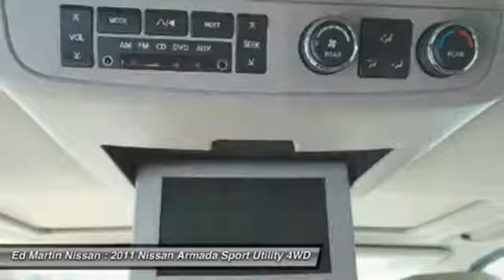2011 NISSAN ARMADA Indianapolis, IN 1P5843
2011 NISSAN ARMADA Indianapolis, IN
Stock# 1P5843

BALANCE OF FACTORY WARRANTY., FULLY SERVICED AND READY TO GO!, GREAT VEHICLE HISTORY!, NAVIGATION!, NISSAN CERTIFIED VEHICLE!, NOT A RENTAL UNIT!, And ONE OWNER L0CAL TRADE!. Don't pay too much for the superb-looking SUV you want...Come on down and take a look at this beautiful 2011 Nissan Armada. Have one less thing on your mind with this trouble-free Armada. Nissan Certified Pre-Owned means you not only get the reassurance of up to a 7yr/100,000 mile Warranty, but also a 156-point inspection/reconditioning, 24/7 roadside assistance, trip-interruption services, and a complete CARFAX vehicle history report.